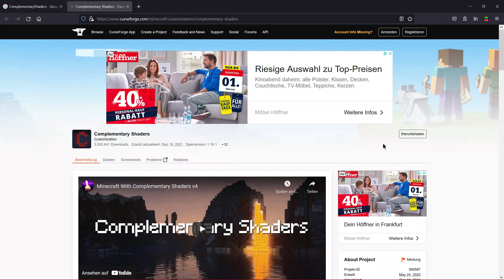MC Block outline Farbe ändern TuT Deutsch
Meine eigenen Resourcepacks von 1.11.2 bis 1.18.1

Logitech C270 HD Webcam:

Logitech G602 Wireless Gaming Maus:

Was ist in meinem PC?

be quiet! Pure Base 600 Gehäuse Silber gedämmt BG022

be quiet! Pure Power 11 ATX PC Netzteil 700W 80PLUS Gold BN295

ASUS Prime Z390-A Gaming Mainboard

Intel Core i9-9900K Prozessor

be Quiet! Dark Rock 4 Pro

Samsung MZ-76E1T0B/EU 860 EVO 1 TB SATA 2,5" Interne SSD Schwarz

Western Digital WD20EURX interne Festplatte 2TB (8,9 cm (3,5 Zoll), 7200rpm, SATA)

Plextor PX-891SAF DVD/RW-Brenner, 24-Fach, SATA, Dual Layer, Schwarz